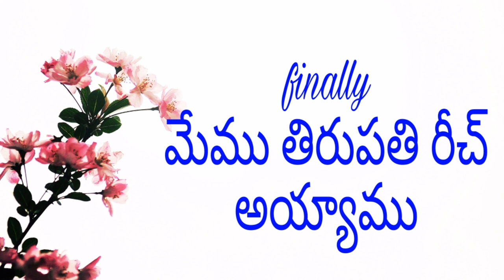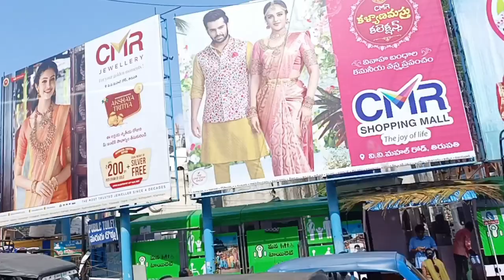Finally మేము తిరుపతి రీచ్ అయ్యాము 🙆🙆||Tirupati||Mona lucky trends channel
Lakshmibrundavanam28.